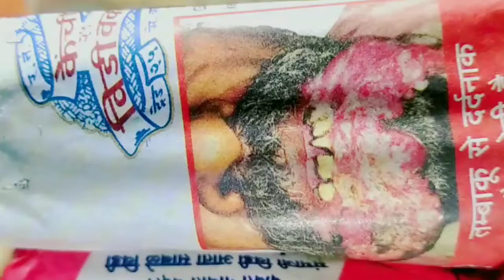I crushed The beedi because Injured to health | satisfying crush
Hi,
Welcome to our you tube channel Again Satisfying Crush...

health,health tips,health care,how to leave gutkha beedi cigarette tobacco,heart disease,health effects of smoking,odia health tips,health tips in hindi,side effect of beedi,how smoking affects your health, health tips,mental health,health tips in hindi video,does smoking cause erectile dysfunction,health and fitness,health tips for men,health tips in hindi for man body,does smoking really cause hair loss,smoking bad for health, injured to health,no smoking, smoking,